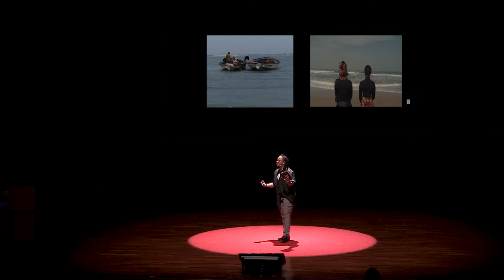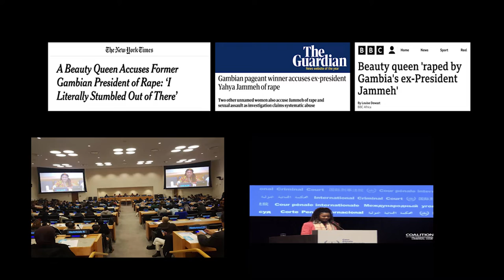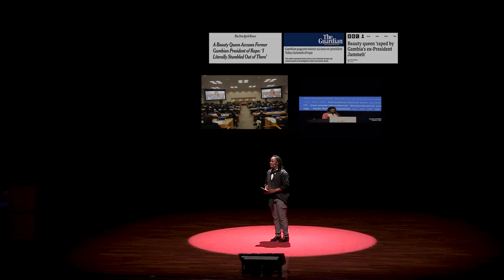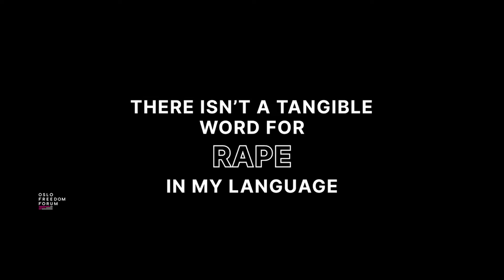The Right to Bodily Integrity | Toufah Jallow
The College Freedom Forum is an initiative of the Human Rights Foundation (HRF), an organization that promotes the defense of human rights around the world. In the sixth edition of the event held at the Francisco Marroquin University, activists from different countries present their experiences in the pursuit of freedom and the fight against human rights violations.

In “ The Right to Bodily Integrity”, renowned author and human rights advocate Toufah Jallow addresses a crucial yet often overlooked issue: the right of every individual to the integrity of their body. Through her personal and professional experiences, Jallow weaves a powerful narrative that underscores the significance of this right in the fight against gender-based violence, sexual abuse, and the systemic oppression faced by many women and vulnerable communities worldwide.

The talk begins with Jallow’s account of the sexual assault suffered by a young student in Gambia. This event marked her life and sparked her determination to become an active voice in the defense of women’s rights. Drawing on her experiences, Jallow delves into the concept of bodily integrity, analyzing its legal, social and ethical implications. She illustrates how societies often normalize violence and coercion, stripping women and marginalized groups of their autonomy and dignity.

“When I was in Nazri school, the government at the time cracked down on students who came out to protest against the rape and violence not wanting the International Community to understand what was going on this small West African country". — Toufah Jallow

Throughout the talk, Jallow employs a mix of case studies, testimonials, and striking statistics to highlight the prevalence of gender-based violence and the impunity that often surrounds such crimes. She emphasizes how fear and shame can silence victims, while a lack of education and resources perpetuates the cycle of abuse. The speaker also examines the impact of culture and tradition on perceptions of the female body, as well as the challenges faced by human rights defenders in hostile contexts.

"When I was 18 I decided to participate in a scholarship pageant; the government at the time promised to study anywhere in the worId. I saw this as an opportunity to escape home to break the cycle to make sure I am not one of the number of young African Muslim gambians who were married at the age of 14 or 15". — Toufah Jallow

A central theme of "The Right to Bodily Integrity" is the urgent call for public policies to align with respect for human rights. Jallow advocates for a more holistic approach that includes education, healthcare, and support services for victims. She proposes that governmental and non-governmental organizations collaborate to create an environment where women can live free from fear and exercise their right to bodily integrity.

The talk also underscores the importance of solidarity and empowerment in the quest for justice. Jallow stresses that women must unite and support one another, building networks of resistance that challenge patriarchal norms. This perspective of empowerment is essential for fostering lasting and effective change.

“I have decided to use my voice cuz I realize the world's interest in me is not because of who I am or the poor family background that I come from but because my perpetrator is a powerful dictator”. — Toufah Jallow

Finally, Jallow invites readers with clear and moving prose to reflect on their own beliefs and attitudes towards the body and autonomy. Through her story and the stories of many others, she emphasizes the need to transform a culture of silence into a culture of dialogue and action.

We invite you to watch the lectures and interviews from the College Freedom Forum 2020.

Organized by Francisco Marroquin University and the Human Rights Foundation